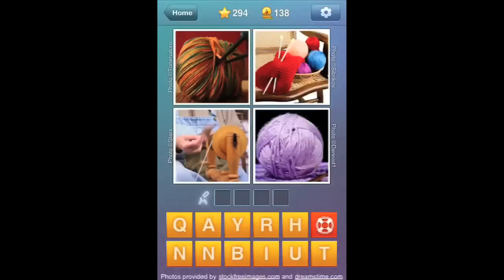What's the Word Level 294 Answer